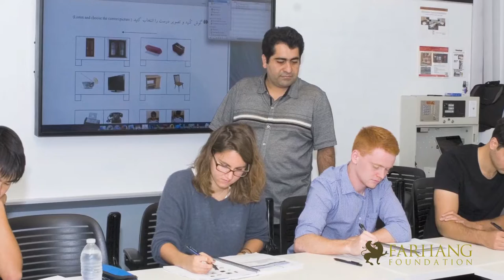Iranian Studies Program at USC by Farhang Foundation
Farhang Foundation’s Iranian Studies Initiative at the University of Southern California (ISI at USC) is a multi-phased effort launched in 2010 to establish a first-ever Iranian Studies program at USC. With full support from USC, Farhang Foundation spearheaded this initiative with one goal in mind: to create a thriving and comprehensive Iranian Studies program at USC.  For more info and to find out how you may help, please